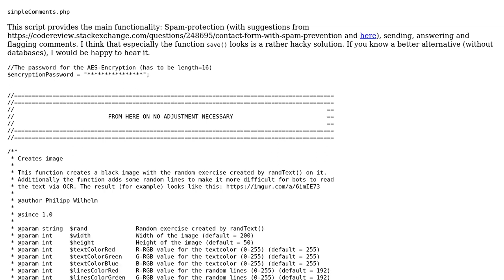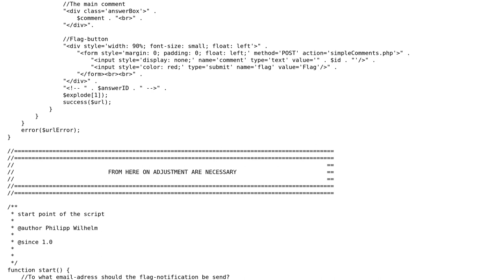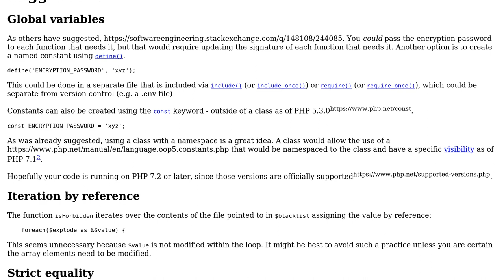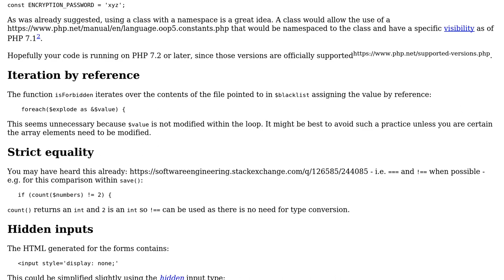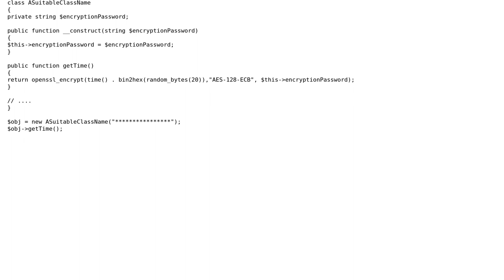Code Review: PHP comment system (3 Solutions!!)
Code Review: PHP comment system

With thanks & praise to God, and with thanks to the many people who have made this project possible! | Content (except music & images) licensed under CC BY-SA | Music | Images & others | With thanks to user slepic user SAM OnELA user randomOptim1st user KIKO Software and the Stack Exchange Network Trademarks are property of their respective owners. You are responsible for your own actions.